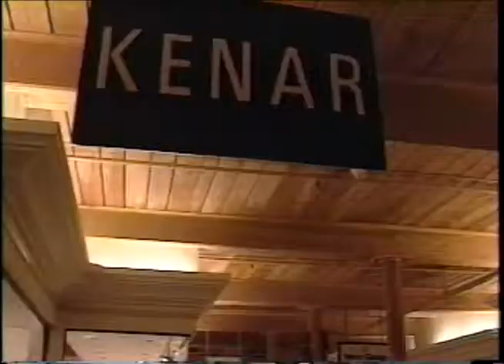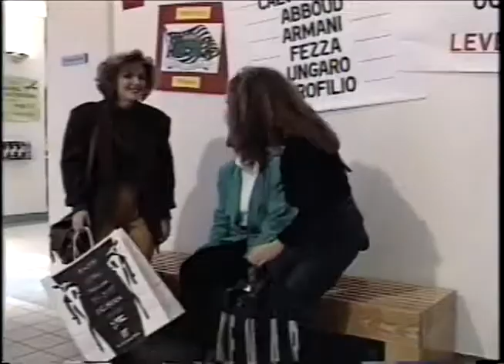Take Me To The Mall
Featuring Mick Howland